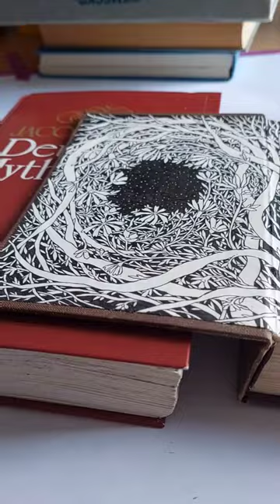Sunrise, book art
A quick look at a new Altered Book.